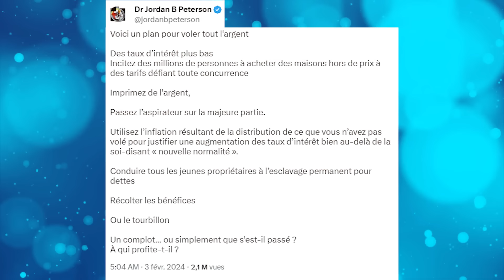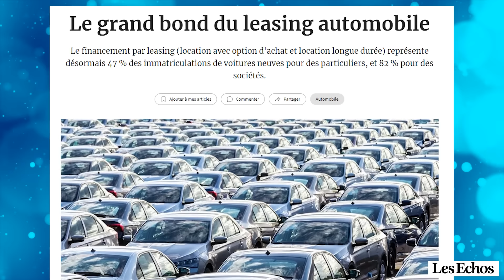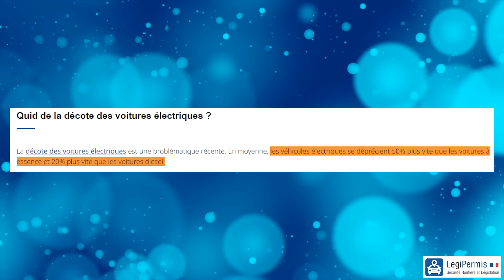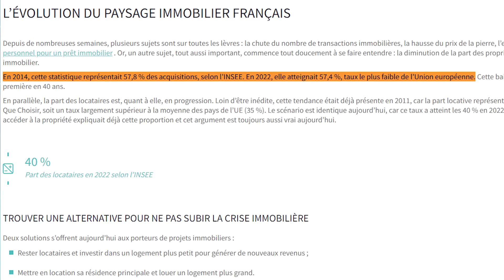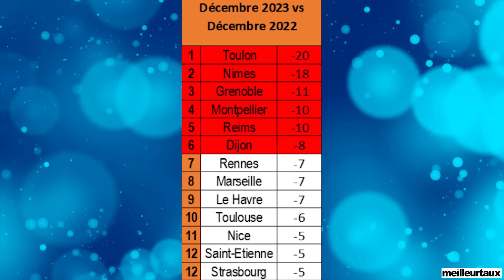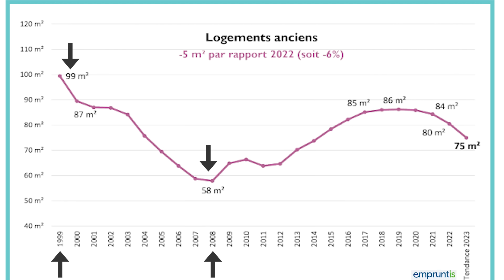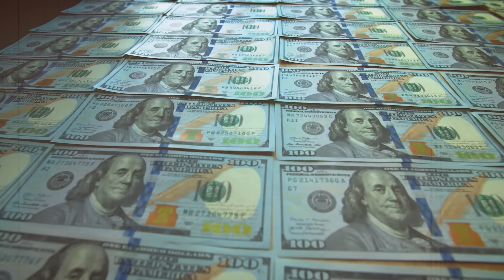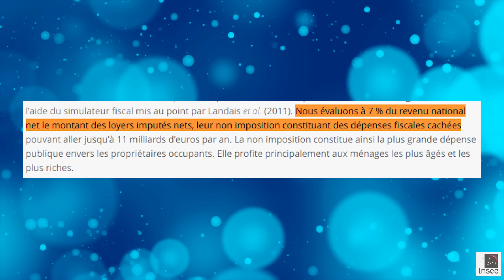WEF : Locataire à vie ?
📖 Mon livre Par Ici La Sortie ou

L’avenir vu par le Forum économique mondial, c’est la consommation reposant sur l’accès. Tout devient service. Rappelez-vous le fameux "Vous ne posséderez rien et vous serez heureux". Comment les aspirations de Davos sont-elles mises en oeuvre en France ? Qu'en est-il des loyers fictifs que l'État voudrait imposer aux propriétaires de résidence principale n’ayant plus de crédit ? Et que devez-vous faire si vous ne voulez pas finir esclave d'un système ? On en parle !

00:00 Le servage est de retour

01:15 Le leasing est partout

04:21 Impossible d'acheter

08:59 Loyers fictifs

11:21 Conséquences pour votre liberté financière

12:14 La propriété concentrée dans les mains des élites

13:46 Javier Milei à Davos

Tout ce que je partage n'est que mon opinion et non une recommandation. Faites vos propres recherches. Je ne suis pas un professionnel reconnu mais simplement un investisseur/entrepreneur vivant de son activité et de mes investissements. Je partage donc mon expérience en tant que formateur.

Tous les résultats évoqués ne sont pas des promesses de gains et je ne sous-entends pas que vous pourrez les obtenir. La personne lambda court après des solutions simples et rapides et obtient peu ou pas de résultats. Les exemples sont uniquement présents pour clarifier le propos. Les résultats que vous obtiendrez dépendent, en partie, de votre expérience et de vos efforts. Tout investissement ou business comprend une part de risques et demande un effort régulier.

Vos résultats dépendront de vos efforts, de vos choix, de vos capacités et parfois même de la chance. Je suis cependant convaincu qu'apprendre et sans limites et apportera toujours, tôt ou tard des bénéfices
Toutes les informations fournies sont générales et ne constituent pas un conseil personnalisé. Utilisez-les à vos risques et périls.